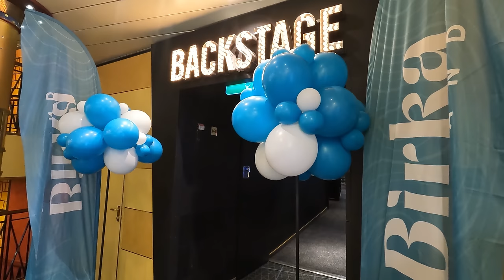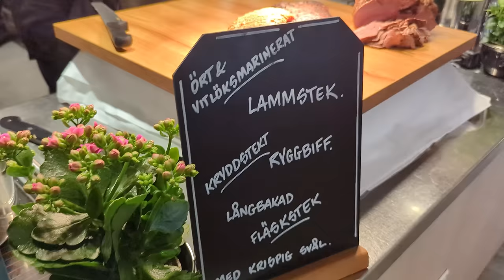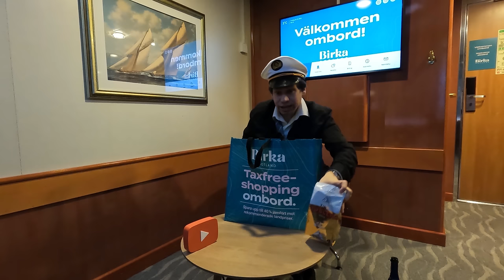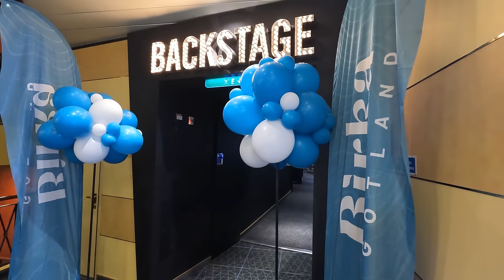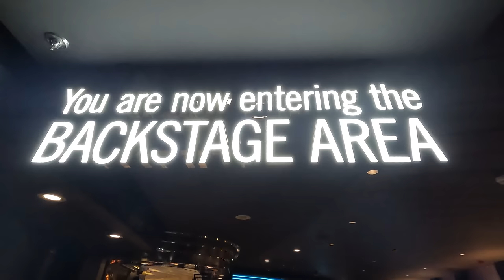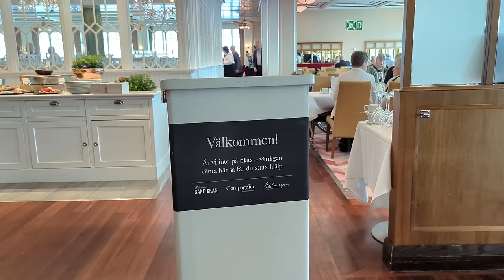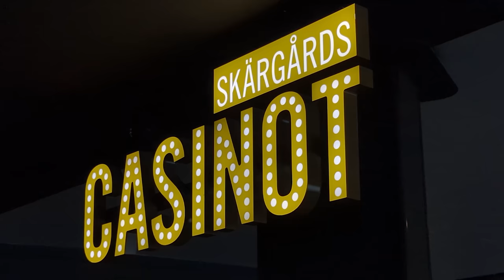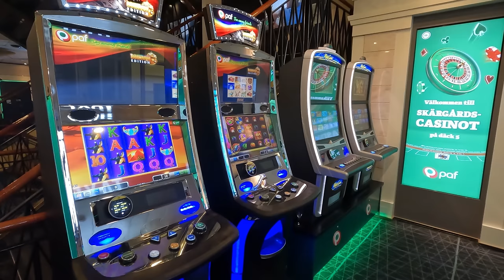Efter fyra års väntan: Min premiärkryssning med Birka Gotland 🥳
🎉 *Äntligen är väntan över – efter fyra långa år är Birka tillbaka och kryssar på Östersjön igen! Välkommen att följa med mig på en exklusiv och minnesvärd resa ombord på premiärkryssningen med Birka Gotland mellan Stockholm och Mariehamn.*

⚓ Den röda mattan är framrullad, redo att välkomna oss till denna speciella tillställning. Kaptenen inviger fartyget med värdighet och stolthet, med Östersjöns glittrande vatten som bakgrund.

🥰 Jag har bokat in mig på etagesviten och är redo att dela med mig av hela min resa. Följ med när jag njuter av avkoppling i spa-avdelningen och avnjuter de utsökta måltiderna från buffén🍴, där varje rätt är en smakrik upplevelse att minnas.

💃 🎶 Men det är inte bara avkoppling och lyx ombord – i nattklubben Backstage väntar en spektakulär upplevelse med liveunderhållning från några av Sveriges mest välkända band, Streaplers tillsammans med Elisa Lindström. Det blir en kväll fylld av dans, musik och glädje där vi skapar minnen för livet.

Efter en härlig natt ombord vaknar jag upp i Mariehamn för att sen börja dagen med en härlig frukost 🥐 och därefter en provsmakning från fartygets brunchbuffé som erbjuder en fantastisk mångfald av smaker och rätter att njuta av. Därefter är det dags att utforska resten av fartyget, inklusive ett besök i den klassiska Seglarbaren för lite avkoppling och kanske något gott att dricka.

Avslutningsvis tar vi oss till den nyrenoverade terrassen där jag kan njuta av en spektakulär utsikt över Stockholms skärgård. 🌅

Nu åkar vi och ger oss ut på denna efterlängtade premiärkryssning med Birka Gotland och glöm inte att prenumerera för att följa med mig på destinationskryssningarna under åren till bland annat Visby, Höga Kusten och Riga. 🚢✨

🕘 Innehåll:
00:00 Ombordstigning
05:57 Invigning
07:33 Buffé
10:09 Tax-free
14:50 Backstage
23:01 Mariehamn
24:17 Frukost
26:35 Spa
27:59 Brunch
30:05 Compagniet
30:28 The lobby
31:21 details
31:29 Terassen
36:18 Seglarbaren
38:32 Konferens
38:53 Casino
39:22 Avstigning